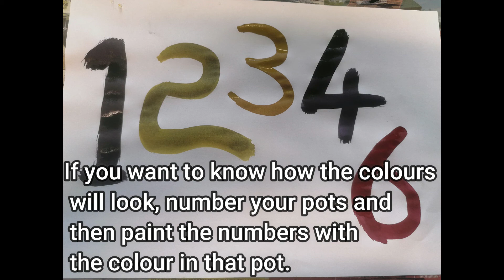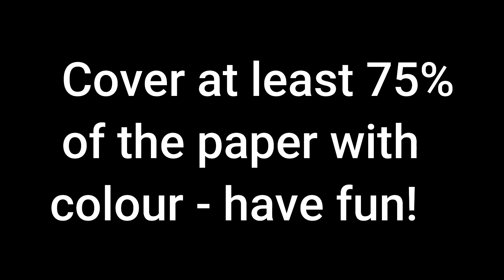Transfer printing - how to paint your papers - for my workshop 2 students.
Some ideas of how to paint up your papers ready for transfer printing onto synthetic fabric with an iron or a heat press.